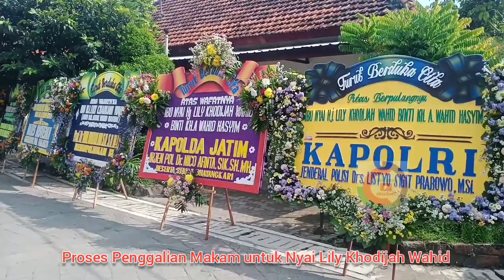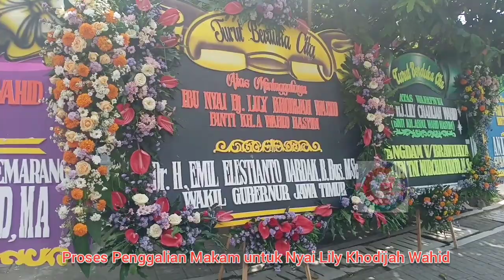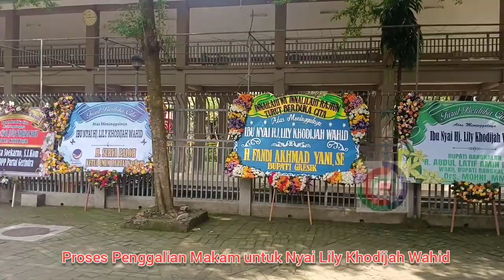🔴 Suasana Ponpes Tebuireng - Proses Penggalian Makam Ibu Nyai Lily Wahid | 10 Mei 2022